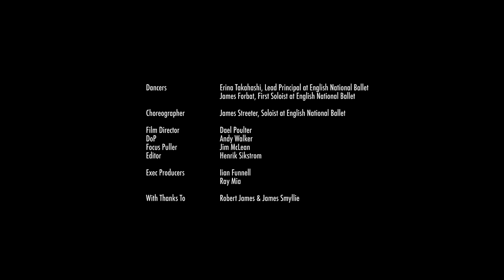Queen - Bohemian Rhapsody Reinterpreted - English National Ballet (Full Performance)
English National Ballet
Dancers
Erina Takahashi, Lead Principal at English National Ballet.
James Forbat, First Soloist at English National Ballet
Choreographer
James Streeter, Soloist at English National Ballet